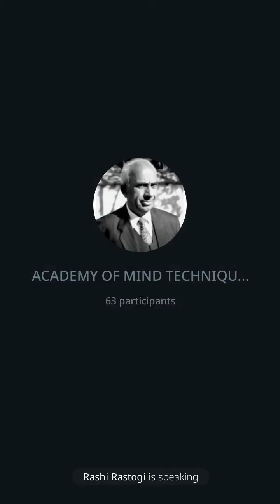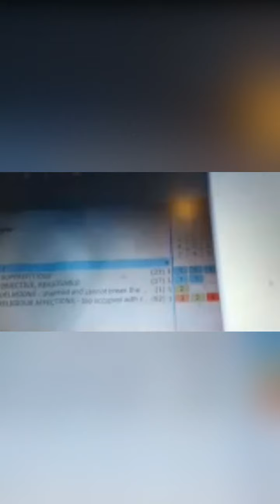ANNOUNCING WORKSHOP ON SEHGAL METHOD WITH DR HS MATHAROO,DHURI (DIST-SANGRUR) PUNJAB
TO LEARN SEHGAL METHOD ,JOIN US ON TELEGRAM RECORDING OF WEBINAR ON 21 DEC 23